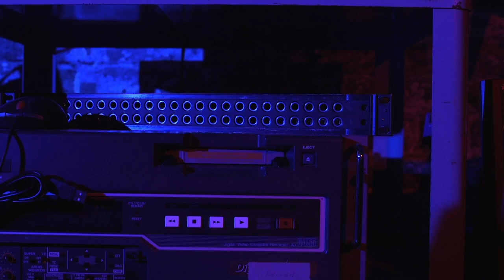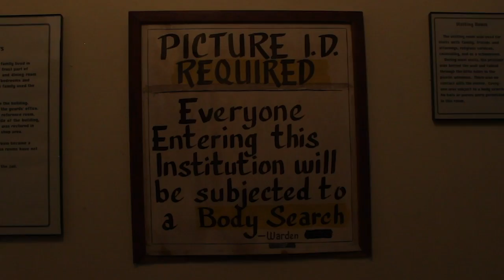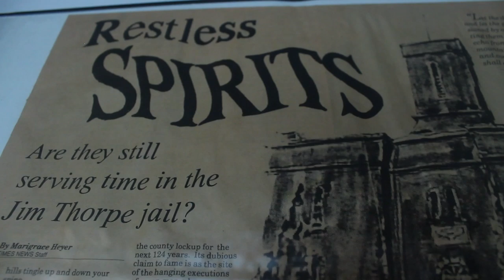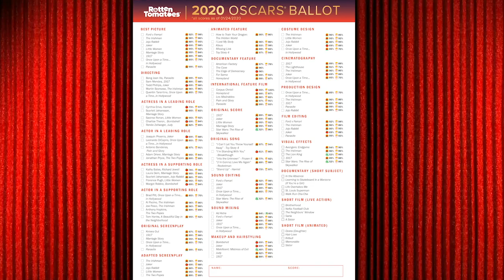KTV Episode #2 Spring 2020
This episode includes "Set and Forget Beverages", Two Dudes Cinema Club, Ben Kerchner, Jim Thorpe Prison and "Improbably Mysteries."